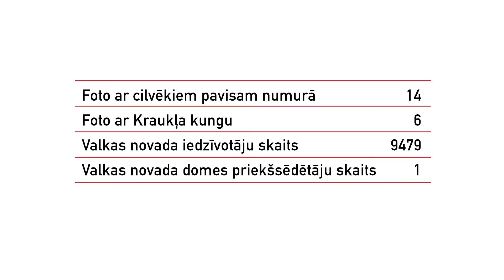Skutelis IR studijā - Lentīšu griešana un pamestie kaķi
Vietējie šķērroči ir apzināti un Valkas pilsētas mērs ir viens no tiem. VNV (Valkas Novada Vēstis) ziņo, ka novadā dzīvo 9479 iedzīvotāji un 1 mērs.  Un Latvijā pašvaldībām rūp ne tikai ārvalstu patvēruma meklētāji, bet arī- dzīvnieciņi.